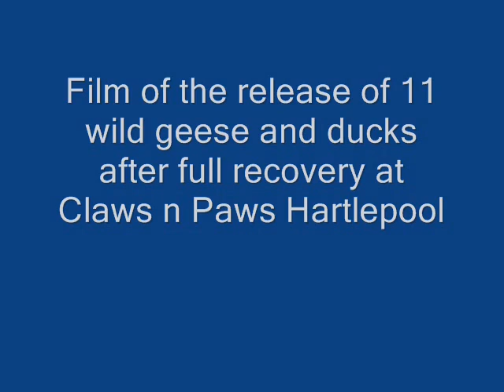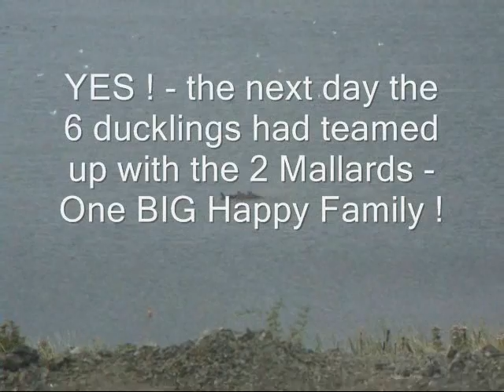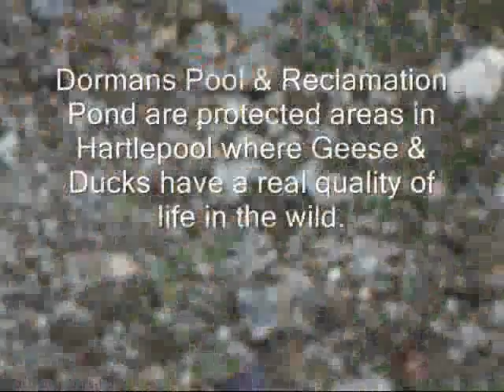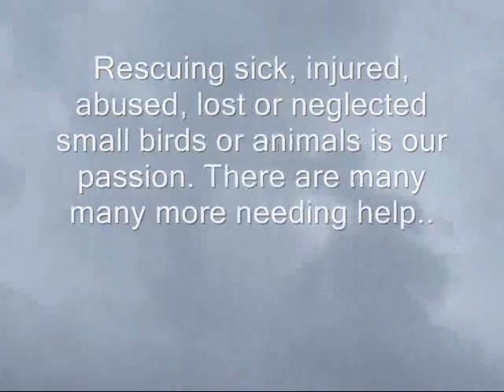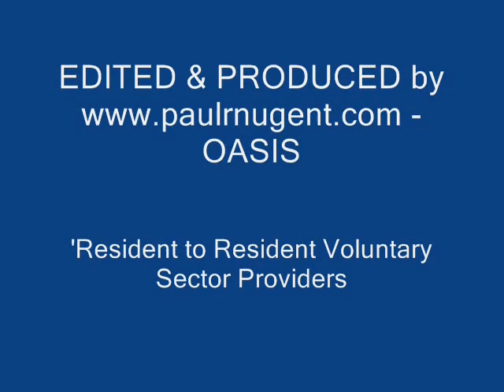RELEASE of the ELEVEN Short Version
The release of eleven ducks and geese after rehabilitation, back to the wild for a new start in life.